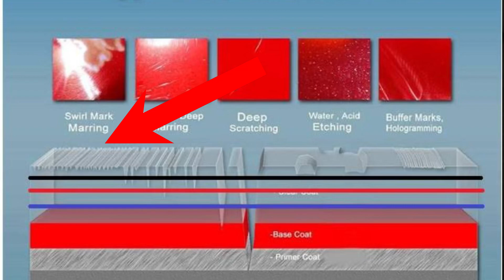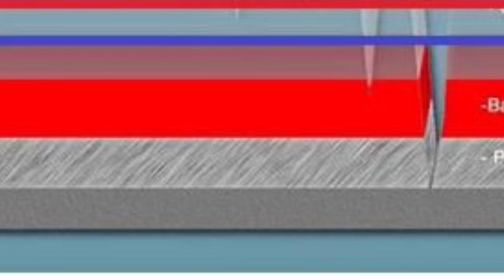Teflon coating | don’t do this | bad | review